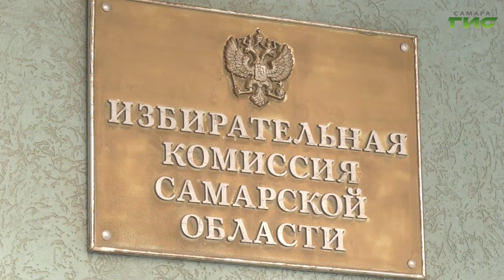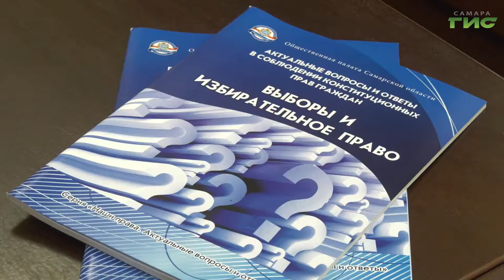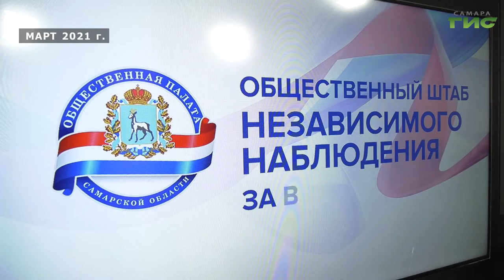В 63-м регионе закончился период выдвижения и регистрации кандидатов для участия в выборах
Большинство выдвиженцев успешно прошли этап регистрации. Результаты обсудили на штабе по независимому общественному наблюдению за выборами.